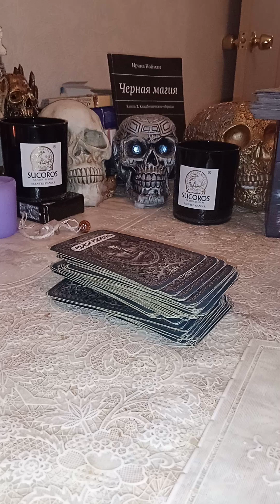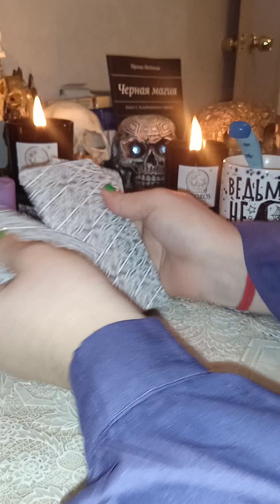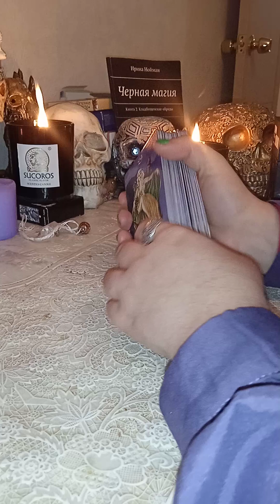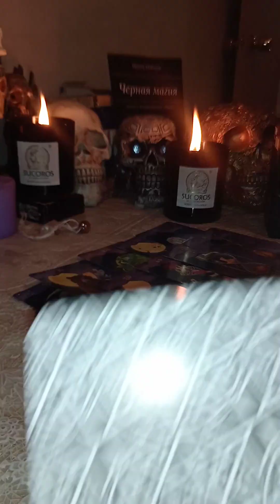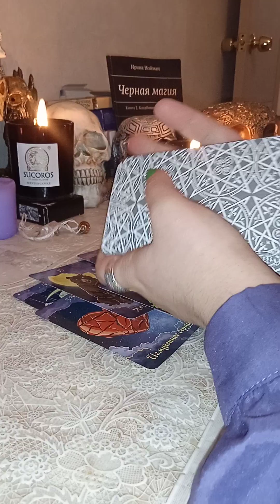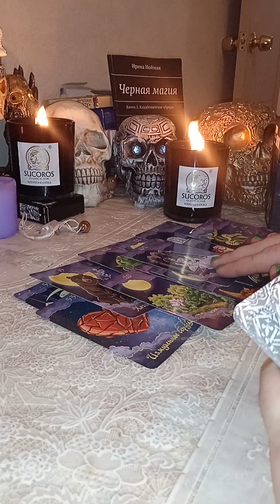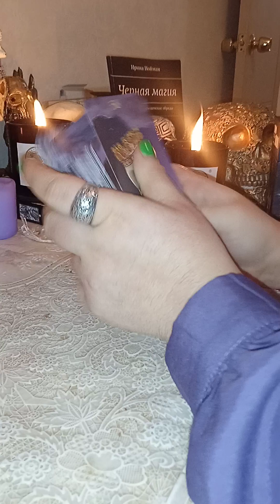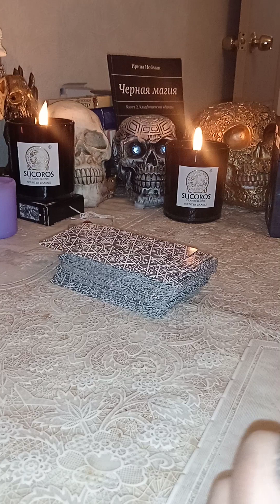ТОЧНОЕ ПРОРОЧЕСТВО СРОКА ЖИЗНИ ВАШЕГО ВРАГА 👁КОГДА 🕒❓ОН ПЕРЕЙДЁТ В ИНОЙ МИР? (89898064003)